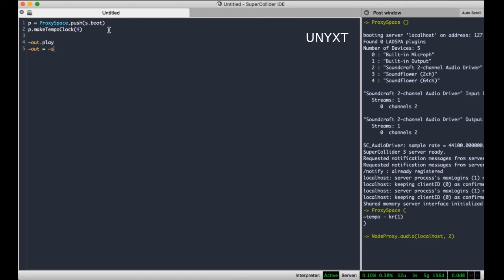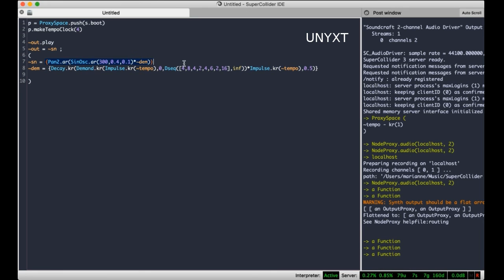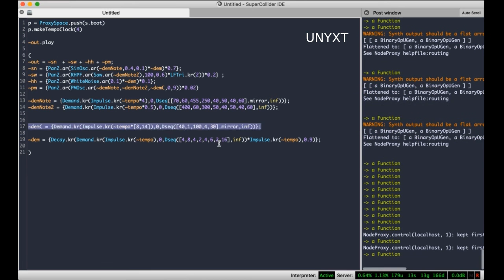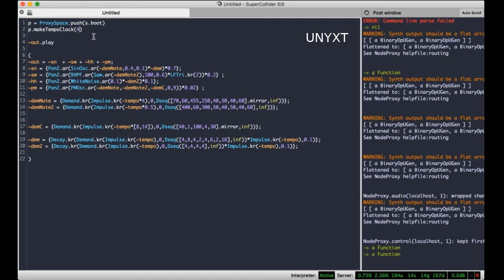Eulerroom Equinox 2020 - PiranhaLab - UNYXT - 19 March 2020 22:30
Eulerroom Equinox 2020 live performance by UNYXT from PiranhaLab

Algoconcert organized by PiranhaLab.